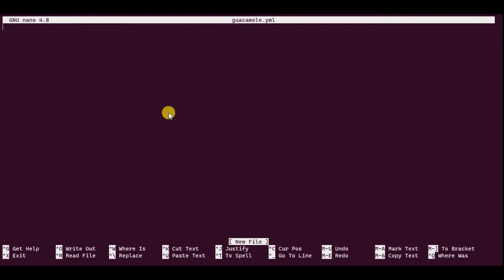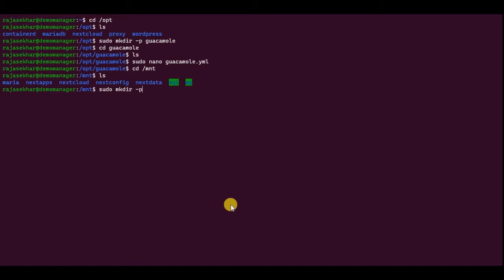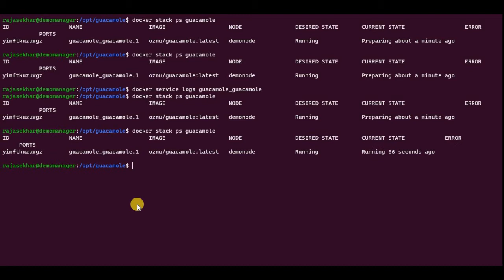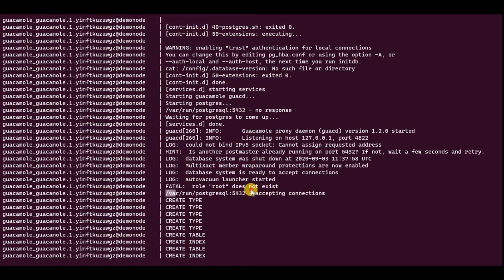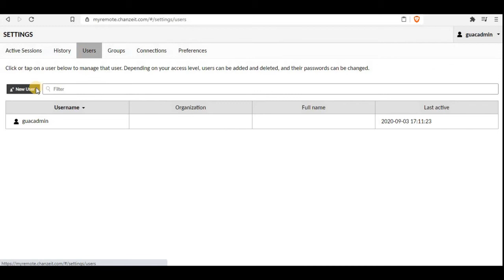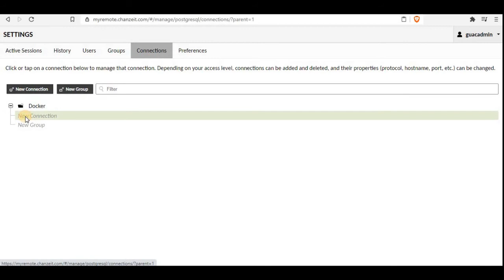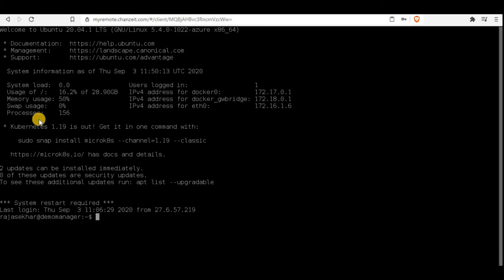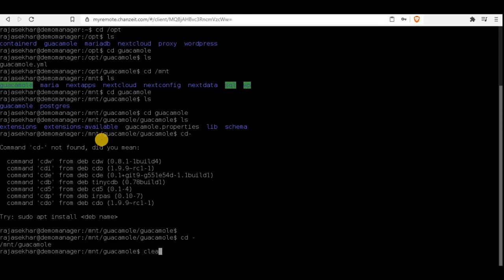Deploy Apache Guacamole on Docker Swarm behind Traefik Proxy | Clientless Remote Desktop Gateway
How to deploy an Apache Guacamole docker container to access VNC, RDP and SSH servers in your network or remotely through web browser | TUNEIT

I deployed it behind Traefik Proxy. Apache Guacamole is a clientless remote desktop gateway. It is called as clientless because no plugins or client software are required.

Thanks to HTML5, once Guacamole is installed on a server, all you need to access your desktops/servers through a web browser.

Please find Docker Image used in this video

Learn more about Guacamole using below links

Please setup Docker Swarm Cluster; setup Glusterfs Replicated Volume in it, deploy Traefik and deploy MariaDB as well. Please find below videos for the same

Setup Docker Swarm in Azure on Ubuntu 20.04

Setup Glusterfs Replicated volume in Docker Swarm

Deploy Traefik v2.0 in Docker Swarm as a reverse proxy

Deploy Mariadb in Docker Swarm